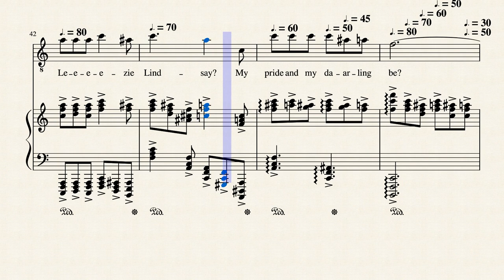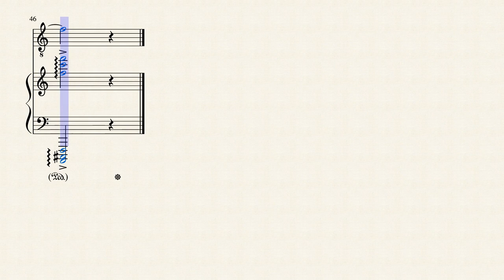Leezie Lindsay, Words by Robert Burns(1759-1796), Music © by Thorium Star 2020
Music set to a poem by Robert Burns (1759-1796).